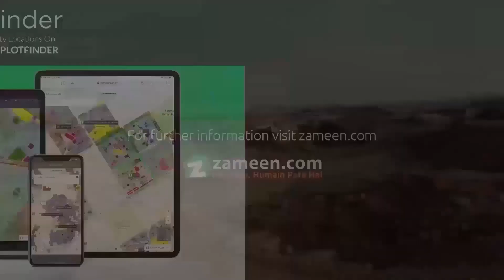5.6 MARLA RESIDENTIAL PLOT FOR SALE IN I-12 ISLAMABAD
Near By Shoping Center
super Location
buy A Residential Plot From An Investment Point Of View In I-12 And Enjoy Later. This Property For Sale Is Great Not Just For Living But Also As An Investment. The Perfect 1250 Square Feet Listing For Your Property Needs Are Right Within Your Reach. Real Estate Prices Fluctuate Really Quick So Be Wise To Book Your ProperAs It Is The Best Price On Offer Considering Previous Data. The Prime Location Of I-12 Will Also Ensure That Your Real Estate Asset Will Have Great Market Value. Take It From Us: Any Real Estate Offer In I-12 Should Figure Near The Top Of Your Priority List.